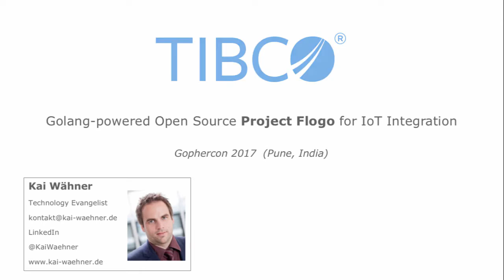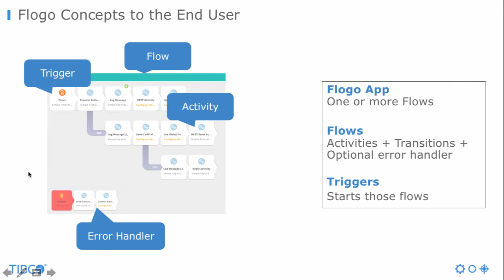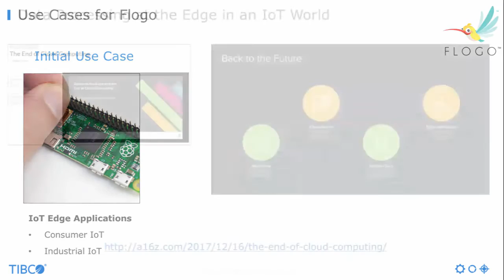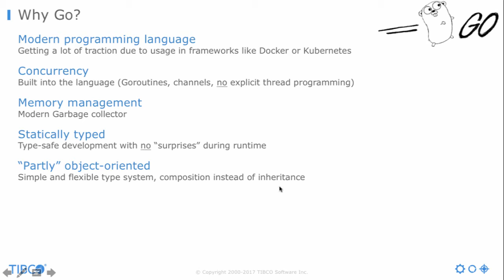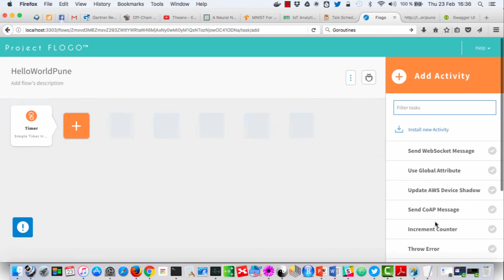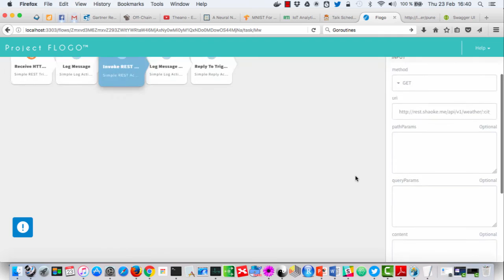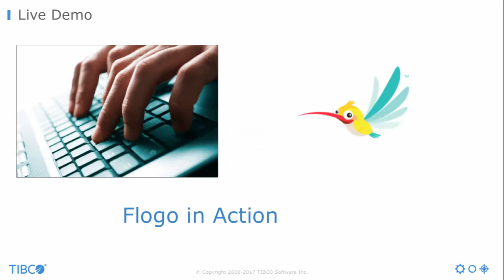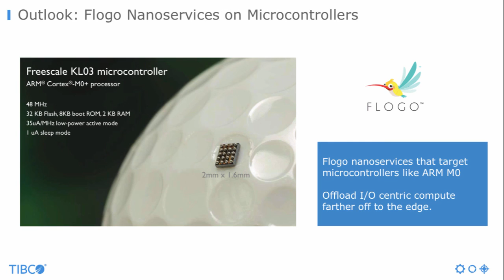Flogo - Intro to Golang-powered Open Source IoT Integration Framework (Gophercon)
Golang-powered open source IoT project Flogo to build ultra-lightweight integration microservices.

The Internet of Things (IoT) brings up 50 billion devices until 2020, which have to be connected somehow. Challenges include low bandwidth, high latency, non-reliable connectivity and the need for low network costs. Therefore, a gateway is needed remotely on site of the devices to filter, aggregate and send just relevant data into the cloud or data center. This session introduces project Flogo: An open source framework, which allows developing ultra lightweight IoT integration applications with a zero-coding web user interface or design chat bot. Coders can also rely just on code, of course. It is written in Google’s Go programming language and 20-50x more lightweight than similar Java or JavaScript frameworks. Therefore building very lightweight microservices independent of IoT is another good use case for this framework, e.g. for serverless architectures using open source frameworks such as OpenWhisk. The session focuses on live demos and shows how to build microservices and integrate IoT devices using standards such as MQTT, WebSockets, CoaP or REST. The last part of the session compares Project Flogo to other open source IoT projects like Node-RED and SaaS offerings such as AWS IoT.